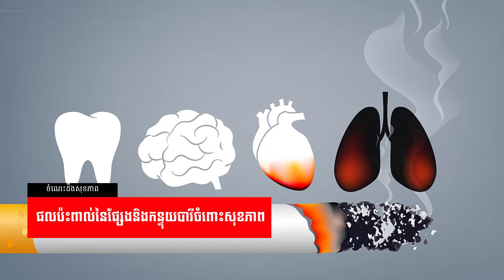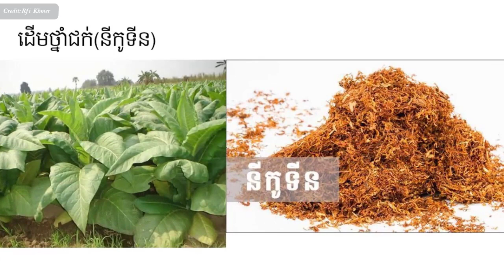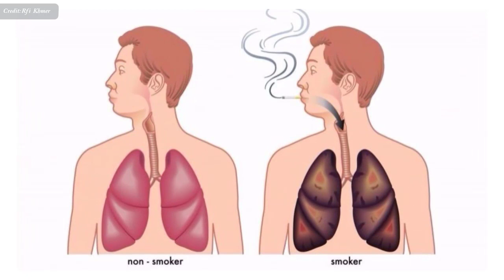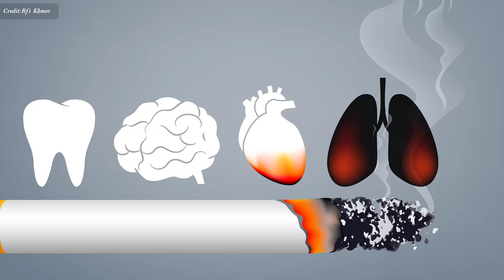ផលប៉ះពាល់​នៃផ្សែង​និង​កន្ទុយ​បារី​ចំពោះ​សុខភាព , Smoking Effects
In this video we want to show you about ផលប៉ះពាល់​នៃផ្សែង​និង​កន្ទុយ​បារី​ចំពោះ​សុខភាព , Smoking Effects , SUCCESS REVEAL

​ជក់បារី​នាំ​ឱ្យខូច​សុខភាព នាំ​ឱ្យ​កើត​ជំងឺ មហារីក​ ជំងឺ​សួត ជំងឺ​ផ្លូវ​ដង្ហើម ។ល។
​អន្តរាគមដោយ​​ វេជ្ជបណ្ឌិត ស៊ិន សុវណ្ណ និង​លោក​ លោក​វេជ្ជបណ្ឌិត មុំ គង់ នាយក​ប្រតិបត្តិអង្គការ​ចលនា​ដើម្បី​សុខភាព​កម្ពុជា​។

✮✮✮✮✮ Enjoy!

✡ ABOUT US ✡
.: Why We create SUCCESS REVEAL channel :.
1. To inspire, Motivate, create new entrepreneur
2. Share Business knowledge, Entrepreneurship, Success
3. Free Business Education Online